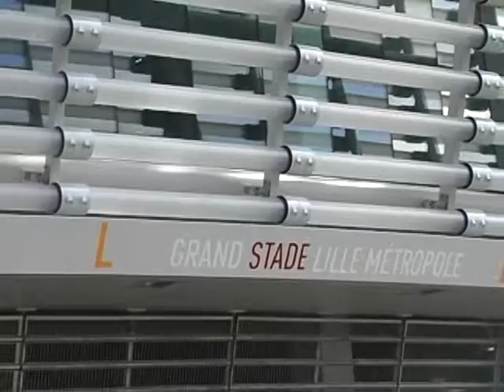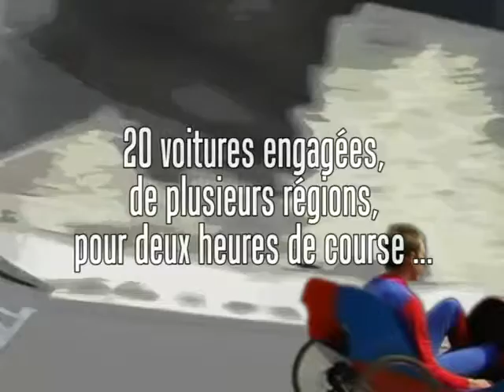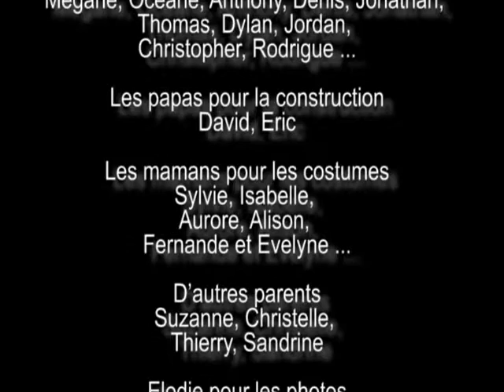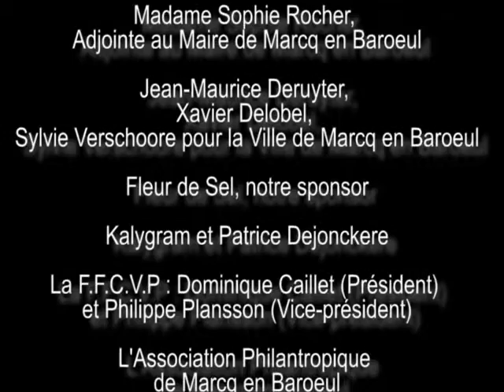FCP Losc en Famille